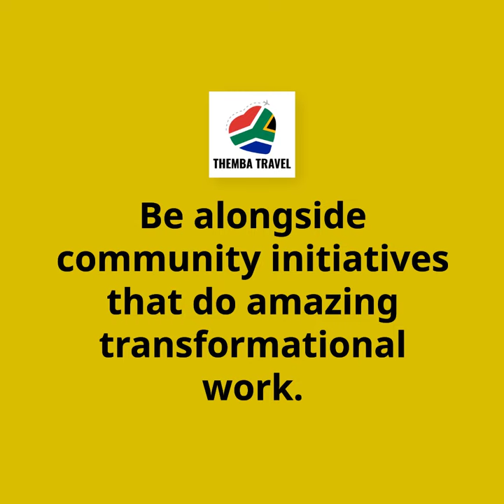Wildlife, Marine, & Cheetah Conservation, and Community Radio in South Africa | Themba Travel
Discover the heart of South Africa like never before with Themba Travel's transformative journey! 🌍🦁 Immerse yourself in the enchanting world of wildlife conservation as we venture into the lush landscapes of South Africa, embracing marine life, cheetah conservation, and the vibrant pulse of community radio. 🐬🐾 Tune in to our latest adventure as we collaborate with local heroes to protect and preserve our planet's precious biodiversity.

Join us on an unforgettable expedition where every step leaves a lasting impact. From diving into the depths of marine conservation efforts to witnessing the grace of cheetahs in their natural habitat, experience the magic of South Africa's wild wonders while empowering local communities through community radio initiatives. 📻✨

Embark on a journey of purpose, passion, and profound connection with Themba Travel. WildlifeConservation MarineLife Cheetahs CommunityRadio SouthAfrica TravelWithPurpose ThembaTravel 🌿🐆